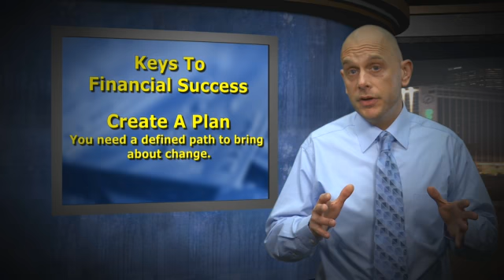If You Don't Like Your Life, Change It!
-- Transcription - Since December of 2007 and the American workforce has shed millions of jobs. While our thoughts initially go to the financial setback unemployed individuals experience, there is also a profound psychological impact individual’s experience. Dr. David Fryer, of the University of Stirling in Scotland, has studied over half a century's worth of data which has brought an unsettling reality to light. Studies showed that more than 40% of unemployed individuals suffer psychological distress. More alarmingly, the stress is created during unemployment not only affects the individual, but their career path and their family.
Many of you may be thinking, “of course individuals are distressed, they're unemployed.” However, the magnitude of these feelings has long reaching effects. Among the most pervasive feelings are those of anxiety, depression, dissatisfaction, negative self-esteem and hopelessness.  The problems presented by unemployment perpetuate a cycle of mental health issues.  For many of us, the workplace is more than an office -- it is our hub of societal interaction.  When removed from interacting with our peers, we can experience mounting feelings of loneliness, increased emotional sensitivity and an overall distrust of society. This cycle perpetuates itself throughout the unemployment period and can consequently hamper someone's ability to become employable.  Even when an individual secures a new job, these feelings can follow them into their new position if it is inferior to the one previously held. Far more disturbing is the impact unemployment can have on one’s family, especially children. A 1989 study concluded children of the long-term unemployed developed “socio-emotional” problems similar to those their parents were experiencing. These problems resulted in deviant behavior, reduced aspirations and an overall decreased expectation in the quality one's life.
 Although the psychological effects of unemployment are difficult to manage, they are not impossible to overcome. Developing a healthy mindset towards unemployment can help you whether the situation and prevent negative emotional responses from infiltrating other aspects of your life. The best way to approach unemployment is by looking at the situation as if it's temporary. Opportunities, although scarce, are out there; therefore, you have to maintain a positive mindset to capitalize on any prospects you encounter.
Psychology Today posted a great article of how to deal with unemployment anxiety.  First, come to terms with the difficult nature of unemployment.  Many of the unemployed are merely victims of circumstance; therefore, internalizing the situation can aid in the development of the negative feelings we've already discussed. Except the situation for what it is, and begin the steps toward reemployment. Helping to keep those negative feelings at bay also requires that you remain active.  Believe it or not, you still have a job -- the job of finding a job.  Therefore, dedicate a portion of each day to develop contacts, send out resumes and follow-up on any opportunities.  It's equally important to set some time aside for yourself.  Recreation is a very important aspect of our mental health.  It allows us to reinvigorate ourselves through interesting and challenging activities. If you have a hobby, continue to pursue it.  If you don't, now is the best time to start one.
As mentioned earlier, workplaces are our communities and detachment from these communities can have a profound affect.  Get involved in something. There are a number of worthwhile charities looking for volunteers. Sadly, there are many more in our society that face even harsher circumstances beyond those of unemployment. Helping someone else out can go a long way to helping you maintain a positive outlook for years to come. Look to work with charities that embody your passions.  Do you like cooking? Volunteer at a soup kitchen.  Enjoy animals? Put in some time at a local shelter.   Also, you never know what can happen?  I know several individuals who donated their time to charities and, as a result of their interactions with fellow volunteers, secured employment. How fantastic is that?  Doing good for the community and helping yourself as well.